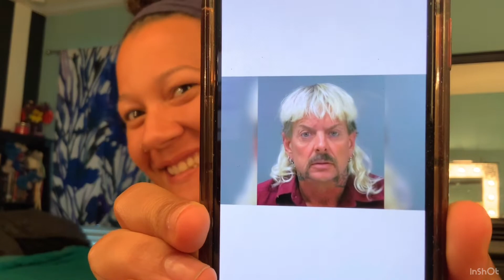Tiger King Makeup Transformation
Joe Exotic is not only the Tiger King, but apparently the Quarantine King as well! He’s all any of us are talking about these days so I had to try my hand at a half Joe/Half tiger transformation! I hope you all enjoy this part cheesy edit, part timelapse video!

Thank you so much!!! ~Jazz 😋

Products used:
🐯Maybelline Master Prime-500
🐯Wet N Wild PhotoFocus Foundation-Cocoa
🐯Elmer’s Washable Glue Stick
🐯Juvia’s Place I Am Magic Concealer-16
🐯NYX Jumbo Eye Pencil- Milk
🐯RCMA No Color Setting Powder
🐯Juvia’s Place Nubian Palette
🐯L’Oreal Infallible Super Slim- Brown
🐯MAC Powder Blush- This is Paradise
🐯Maybelline Master Precise- Black
🐯Mehron Clown White Cream Paint
🐯Mehron Paradise AQ 30 Color Palette
🐯Juvia’s Place The Saharan Palette

The tiger half of my face was heavily inspired by another artist! I will tag when I find them again!